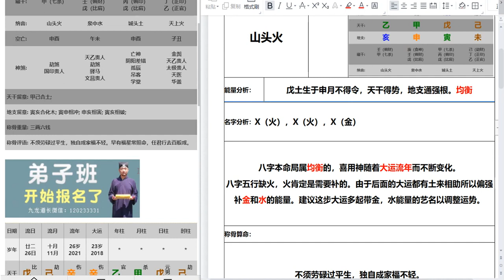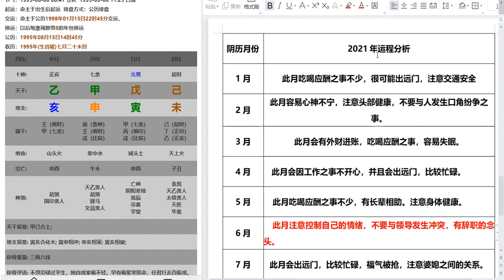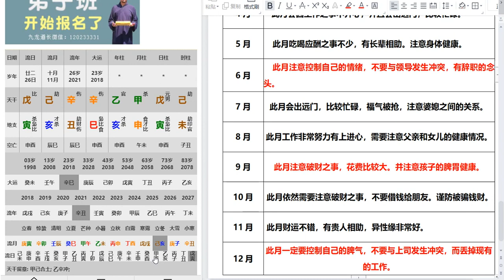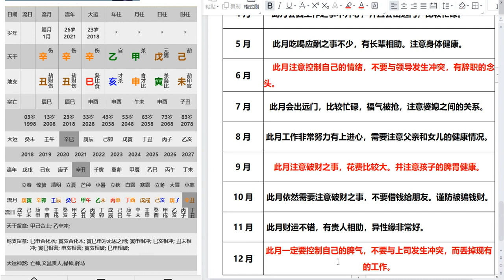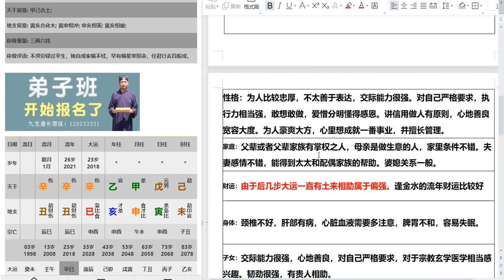九龙道长基础课第324集 八字案例+1995年08月15日14时+王亮投稿